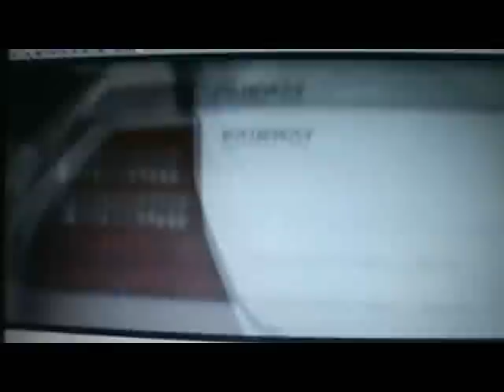Attention: Suffolk County Taxpayers. Babylon Beware! 002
More footage of Bob Strichoff doing Democratic Party work on Town of Babylon time.  Also Jack Farrell doing Democratic Party work on Town time.

 Hey, Steve Bellone!  No GPS here...